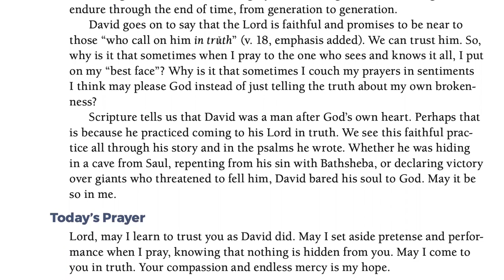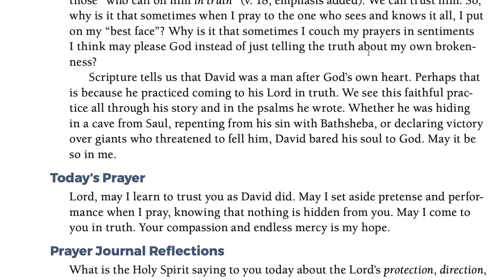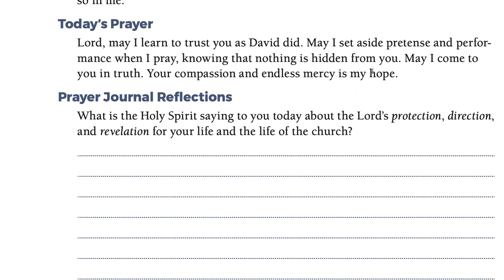Day 25 - PRAYING OUR WAY TO PENTECOST 5/25/22 HALF MILLION MOBILIZATION (Jeff Padre Guiwa)